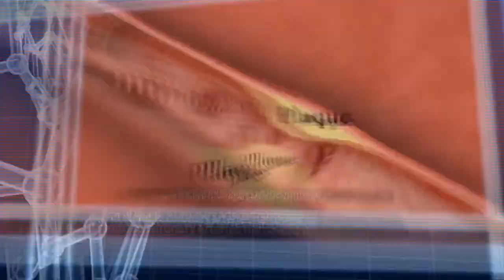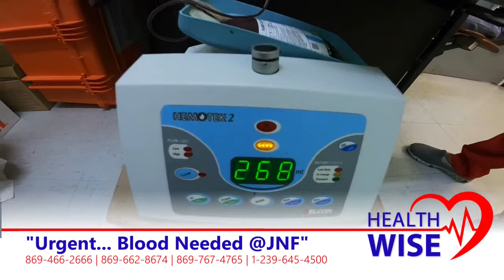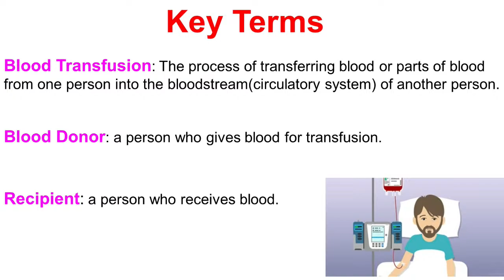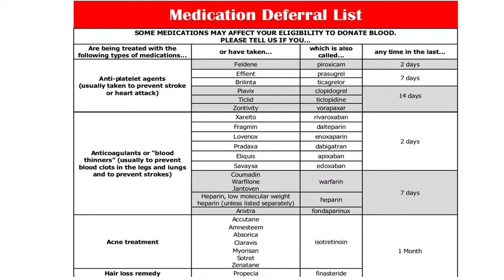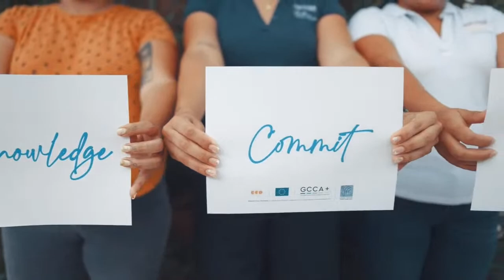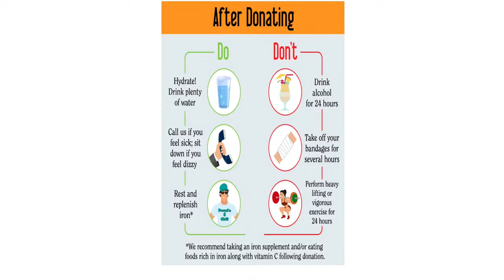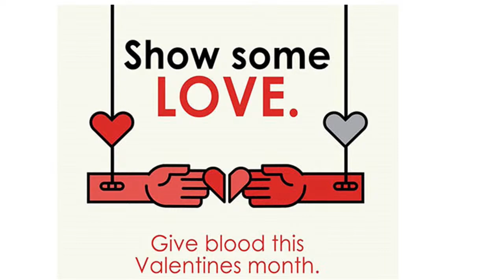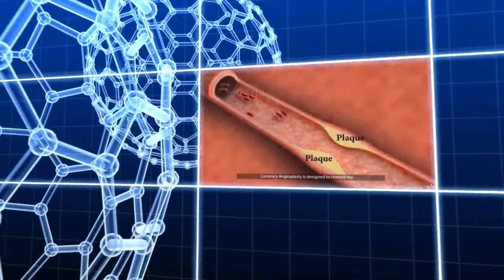HealthWise | "Urgent... Blood Needed @JNF" - February 7, 2023